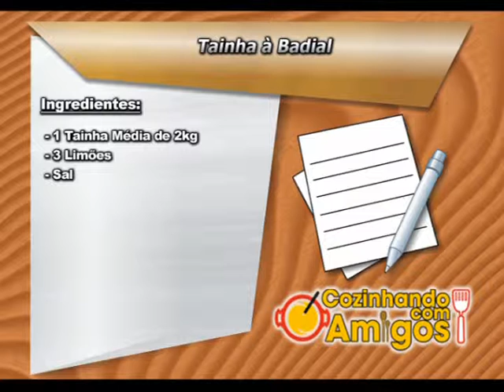COZINHANDO COM AMIGOS